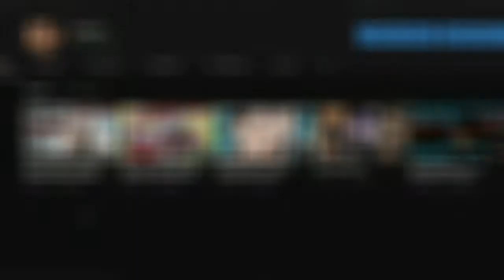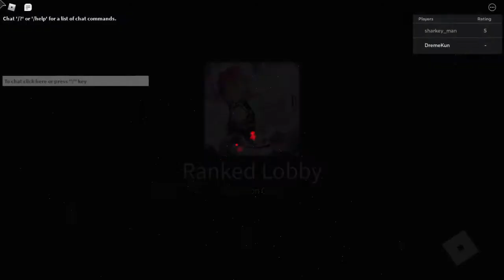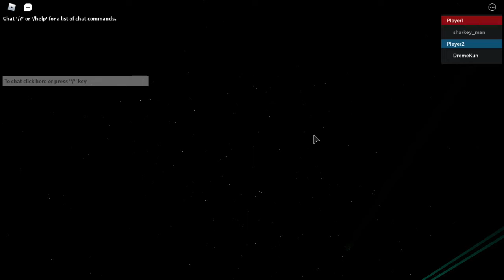THUNDER RENGOKU IS BROKEN! ROAD TO RANKED HASHIRA EP. 1!